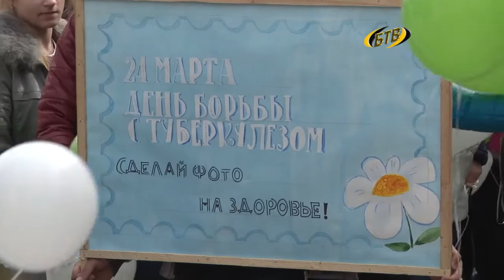Привлечь внимание к проблеме туберкулеза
«Просветись ради жизни!» В Бендерах прошел флешмоб по проблеме борьбы с туберкулезом. Студенты и волонтеры раздавали горожанам цветные шары и информационные буклеты. Напомним, что ежегодно в Приднестровье заболевает около 500 человек, он же уносит около сотни человеческих жизней. По информации Минздрава большую часть случаев заболевания удается выявить благодаря флюорографии.